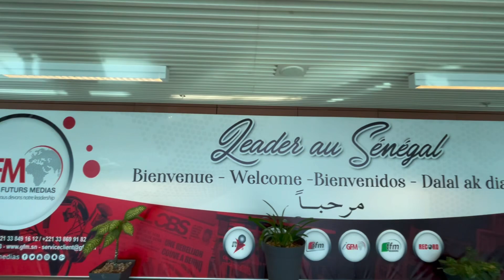Made it to Dakar Senegal 🇸🇳 I was greeted with JOYFULNESS.